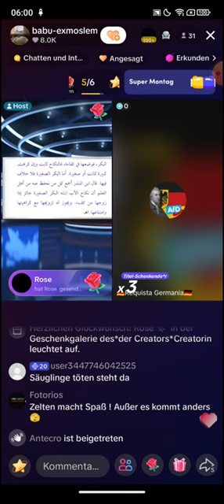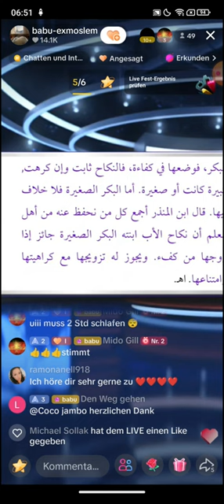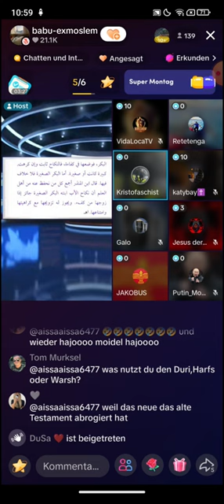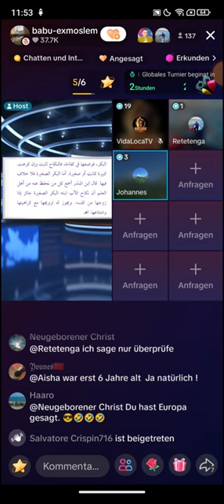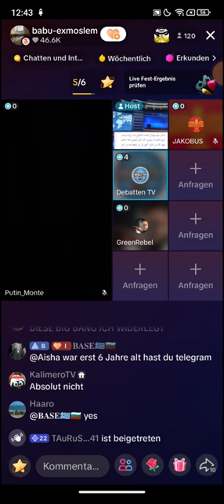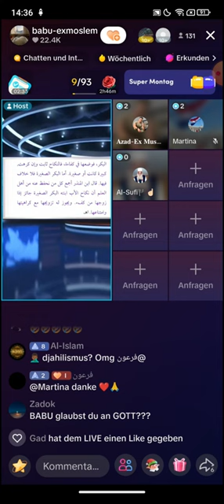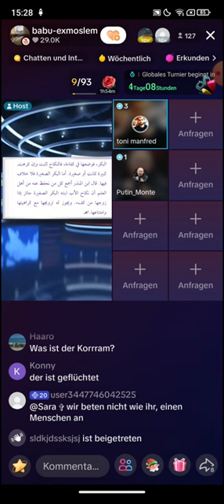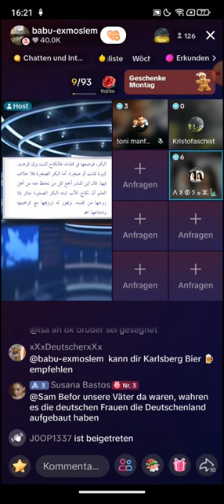Babu Ex Moslem ❗❗ 11.12 | TEIL 1 | Frag mich nicht ständig übers Christentum! Ich bin EX MOSLEM!